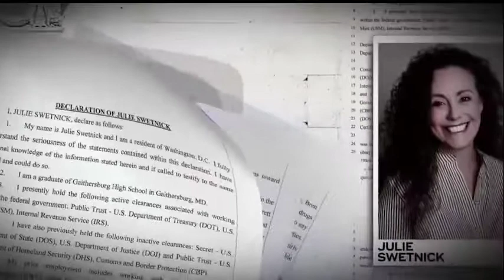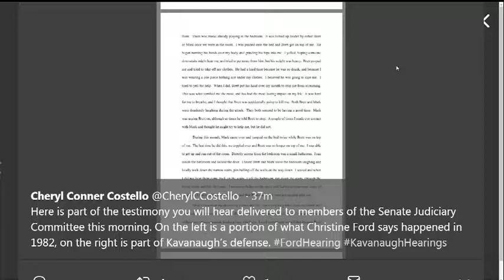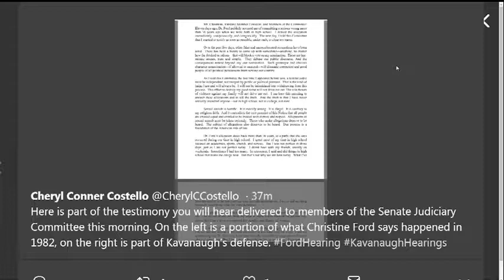Kavanaugh Ford Hearings Dominate Networks Sep 27